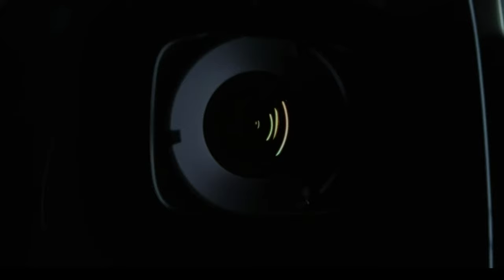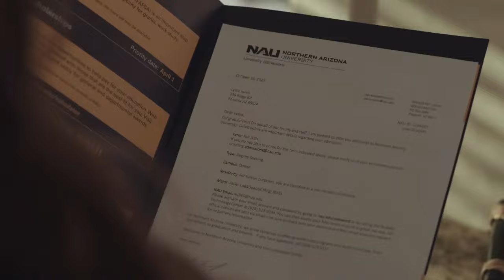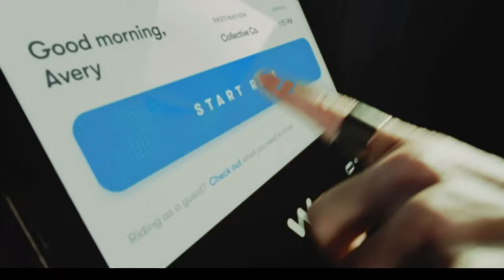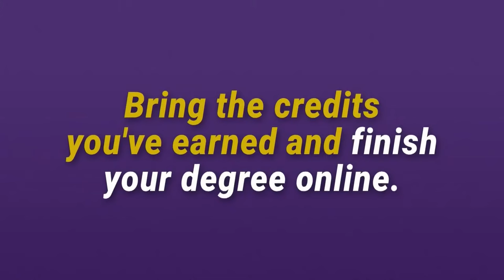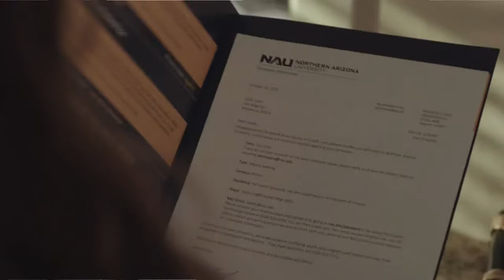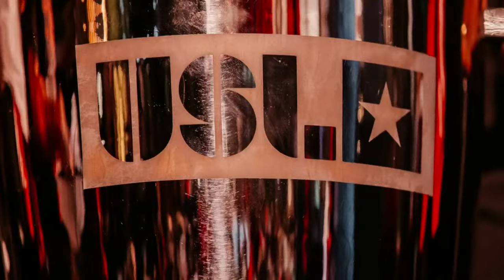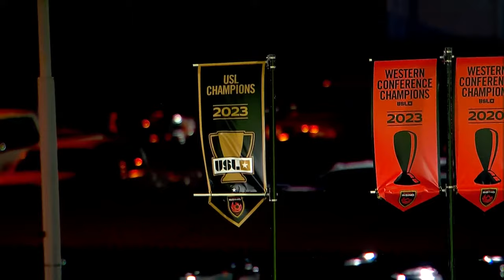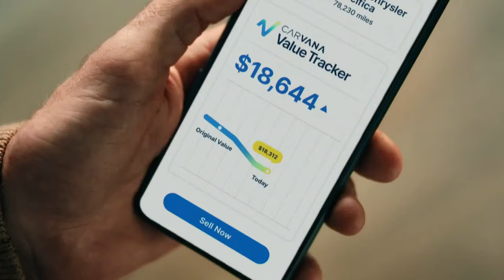Phoenix Rising FC vs Oakland Roots SC: March 23, 2024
A second-half goal by USL Academy signing Ilya
Alekseev earned Oakland Roots SC a 1-1 draw with the Charleston Battery at Pioneer Stadium after Nick Markanich had opened the scoring for the visitors.

More trom our USL Youth:
More from our USL Youth: